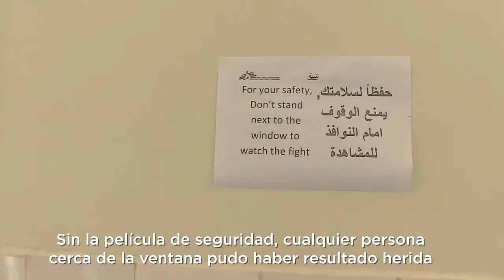La vida en el hospital de MSF en Aden, Yemen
Los enfrentamientos armados y el clima de miedo forman parte de la vida cotidiana de los equipos de MSF en Yemen, que continúan sus actividades en el hospital de Adén YemenCrisis Lee más